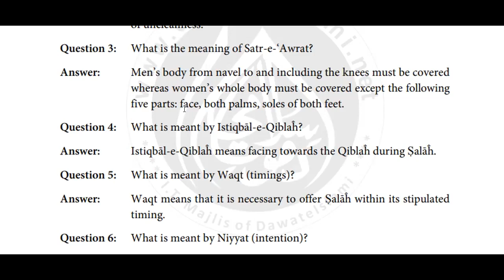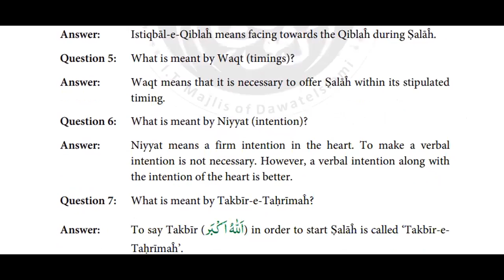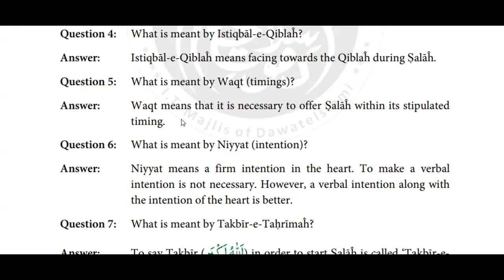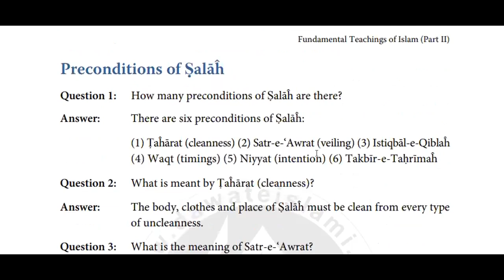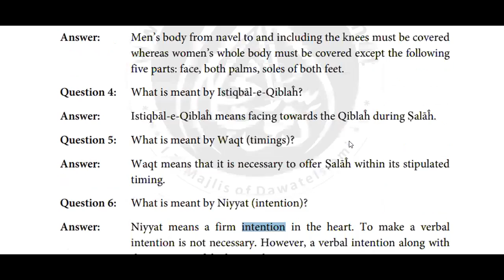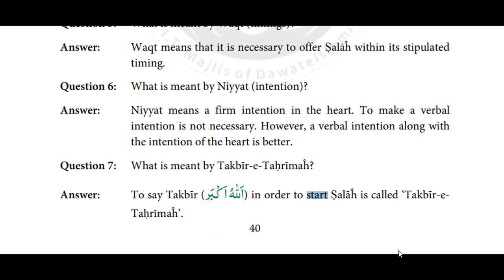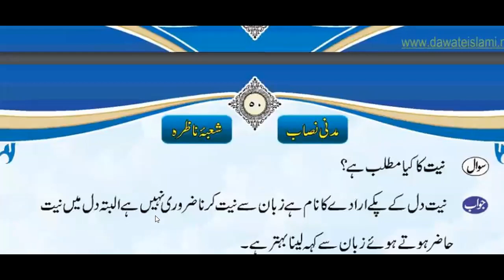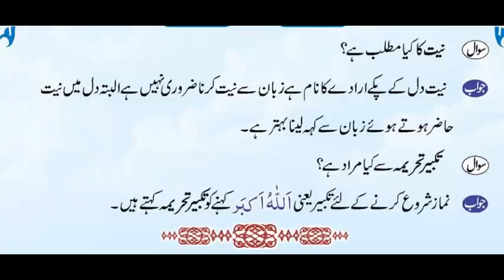4- Six Pre-Conditions of Salah | Part-2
1. Taharat (Purity)
The body, clothes, and place of Salah must be pure from all types of impurities.

2. Sitr-e-‘Awrat (Veiling)
Men’s body from the navel to the knees must be covered whereas women’s whole body must be covered except the following five parts: Face, both palms, soles of both feet. However, according to a Mufta bihi Qawl, the Salah of a woman will be valid even if her both hands, up to wrist, and feet, up to ankle, are completely uncovered.
If someone wears such thin clothing that exposes such a part of the body which is Fard to be concealed in Salah, or that exposes the color of skin, the Salah will not be valid.
Nowadays, the trend of wearing thin clothing is growing. Wearing such thin clothes that expose any part of thigh or Sitr is Haram even when not offering Salah.
Wearing such thick skin-tight clothes that do not expose the color of the body but reveal the shape of Sitr will not invalidate the Salah but it is not permissible for other people to look at that part of the body. [9] Coming in front of others wearing such skin-tight clothes is prohibited and it is more strictly forbidden for women.
Some women wear such thin shawl made of muslin etc. that reveals the blackness of their hair during Salah or wear such dress through which the color of body-parts is visible; the Salah offered wearing such a dress will not be valid.

3. Istiqbal-e-Qiblah
Istiqbal-e-Qiblah means facing towards the Qiblah during Salah.
If the Musalli turns his chest deliberately from Qiblah without a valid reason, his Salah will become invalid even if he turns back to Qiblah instantly. However, if his chest urns unintentionally and he turns back to Qiblah within the amount of time in which ‘سُبّحٰنَ اللّٰہ‘ can be uttered thrice, his Salah will not be invalid.
If only face turned from Qiblah, it is Wajib to turn the face back towards Qibalah instantly. Although the Salah will not become invalid in this case, it is Makruh-e-Tahrimi to do so without a valid reason.
If someone is present at such a place where there is neither any means to know the direction of Qiblah nor any such Muslim whom he could ask the direction, so, in this case, he has to do Taharri,e. ponder. He should turn towards the direction in which his heart guides him. This is the direction of Qiblah from him.
If someone offered Salah doing Taharri and got to know later on that the direction in which he offered Salah was not the correct direction of Qiblah, his Salah will still be valid; it does not need to be repeated.
If someone is offering Salah doing Taharri, another person sees him and starts offering Salah facing the same direction without doing Taharri, his Salah will not be valid; he will have to do his own Taharri.

4. Waqt (Timings)
It is necessary to offer Salah within its stipulated time. For example, today’s ‘Asr Salah is to be offered, it is necessary that the time for ‘Asr has begun. ‘Asr Salah will not be valid if it is offered before the beginning of its time.

Usually, the time-tables are displayed in Masajid. The timings of Salah can easily be ascertained with the help of the time-tables compiled by reliable Tawqit Dan and certified by Ahl-e-Sunnah scholars.
It is Mustahab for Islamic sisters to offer Fajr Salah in its initial time; as for other Salah, it is better for them to wait for men’s Jama’at, and offer Salah after the Jama’at ends.

5. Niyyat (Intention)
Niyyat means firm intention in heart.

Although verbal intention is not necessary, it is better; provided the intention is present in heart. Further, making intention in Arabic language isn’t necessary; it can be made in any other language.

6. Takbir-e-Tahrimah
Starting Salah by uttering اَللّٰہُ اَکّبَرّ is compulsory.